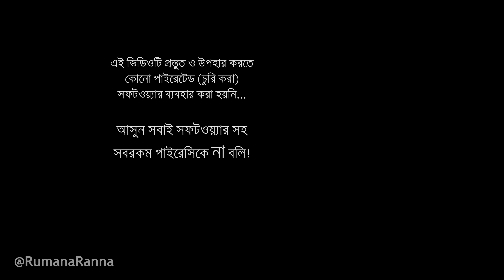চিকেন টিকিয়া কাবাব | মুরগির মাংস দিয়ে টিকিয়া তৈরী করে মাসজুড়ে ফ্রোজেন করে রাখার টিপস সহ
খুব সহজে তৈরী করার যাওয়ার জন্য টিকিয়া কাবাব কিন্তু আমাদের সবারই অনেক প্রিয়। দাওয়াতেই হোক আর বাসায় হোক, গরুর মাংসের টিকিয়া কাবাব আমরা সবসময়ই খাচ্ছি। কিন্তু আমার দর্শকদের মধ্যে অনেকেই আছেন যারা গরুর মাংস খেতে চান না আর তাদের জন্যই আমার আজকের এই প্রচেষ্টা, মুরগির মাংস দিয়ে টিকিয়া কাবাব। খুব সহজভাবে কাবাবটা তৈরী করে দেখিয়েছি আর সাথে ফ্রিজে রাখার জন্য সব রকমের টিপস দিয়েছি। রেসিপিটি ফলো করে যদি এখন তৈরী করে ফ্রিজে রেখে দেন, তাহলে পুরো রমযান মাস জুড়ে ইফতারে খেতে পারবেন এই টিকিয়া কাবাব।

সেদ্ধ করার সময় দিয়েছি -
▶ ছোলার ডাল ১ কাপ (২৫০ গ্রাম)
▶ হাড় চর্বি ছাড়া মুরগির মাংস ৫০০ গ্রাম
▶ পিয়াঁজ কুচি ০.২৫ কাপ
▶ ছোটো এলাচ ৩/৪ টি
▶ লবঙ্গ ৪/৫ টি
▶ দারুচিনি ২ টুকরো
▶ তেজ পাতা ২ টি
▶ আদা বাটা ১ টেবিল চামুচ
▶ রসুন বাটা ১ টেবিল চামুচ
▶ পিঁয়াজ কুচি ০.৫ কাপ
▶ লবণ ১ চা চামুচ
▶ হলুদের গুঁড়ি ০.২৫ চা চামুচ
▶ শুকনো মরিচের গুঁড়ি ১ চা চামুচ
▶ শুকনো মরিচে ৩/৪ টি
▶ কাঁচা মরিচ ৪/৫ টি
▶ ধনে গুঁড়ি ১ চা চামুচ
▶ জিরা গুঁড়ি ১ চা চামুচ

মিক্সিং তৈরীর সময় দিয়েছি -
▶ ধনে পাতা স্বাদ অনুযায়ী
▶ পুদিনা পাতা স্বাদ অনুযায়ী
▶ ১টা মাঝারি আকারের লেবুর রস
▶ গরম মসলার গুঁড়ি ১ চা চামুচ
▶ পিয়াঁজ বেরেস্তা ০.৫ কাপ
▶ টেলে নেয়া জিরা গুঁড়ি ১ চা চামুচ
▶ ডিম ১ টি
▶ চিনি ১ চা চামুচ
▶ লেমন জেস্ট ১টা মাঝারি আকারের লেবুর
▶ গোল মরিচের গুঁড়ি ০.৫ চা চামুচ

✔ আমি ছোলার ডাল দিয়ে করেছি, আপনারা বেসন তৈরী করা যায় এরকম যে কোনো ডাল দিয়ে এই রেসিপিটি করতে পারবেন।

✔ চাইনিজ/ইন্ডিয়ান রসুন মেশিনে বাটলে অনেক সময় সবুজ হয়, আবার অনেক কায়দা করে এটাকে সাদাও রাখা যায়। আমি মেশিনে করি দেখে মাঝে মাঝে আমার রসুন বাটা সবুজ হয়। আর যেহেতু রান্নায় দেয়ার পরে রঙ এর কোনো গুরুত্ব থাকছে না, তাই আমি রসুন বাটার রঙ সাদা করার কোনো প্রয়োজন বোধ করিনা।

তৈরী করার অভিজ্ঞতা আমাদের ফেসবুক রান্নার গ্রুপ -এ শেয়ার করতে ভুলবেন না। আর এই রেসিপিটির ব্লগ পোস্ট আছে ঠিকানায়।

চিকেন শামি কাবাব